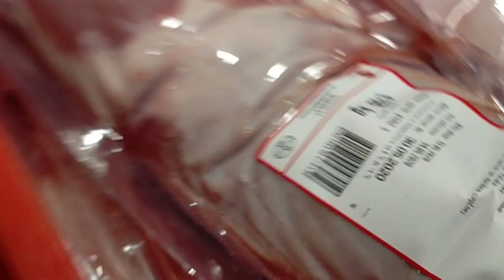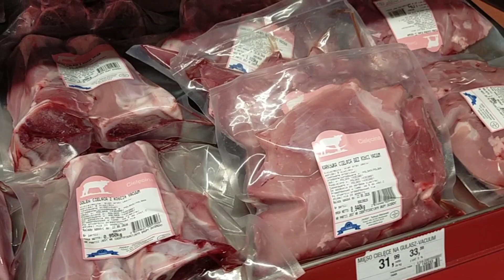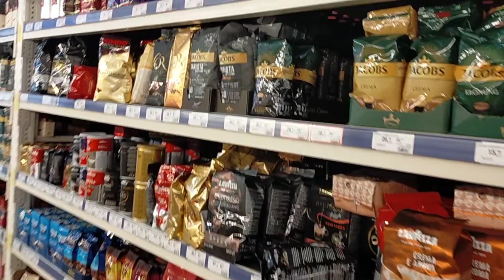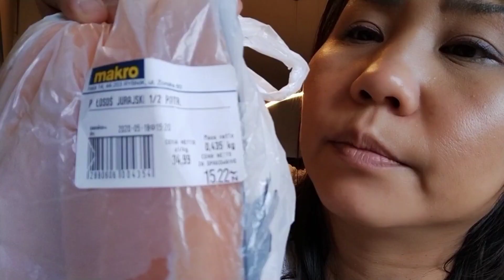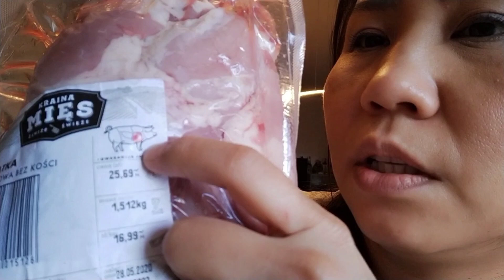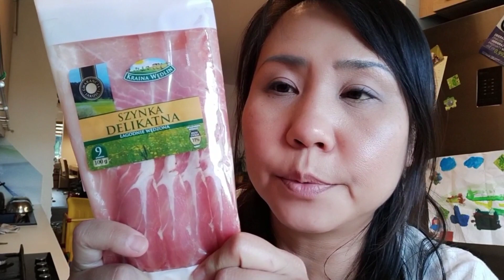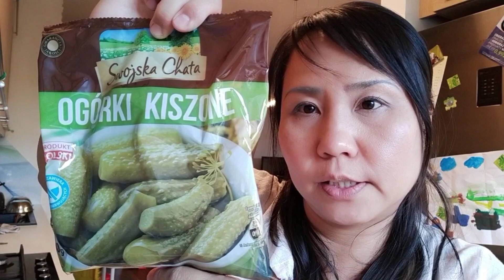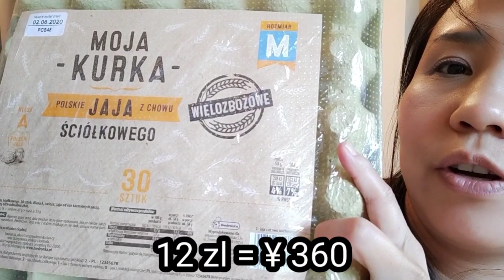ヨーロッパ ポーランド スーパーマーケット お買い物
ポーランドのスーパーマーケットで色々お買い物
日本と値段が全然違いますね　物価が安い分安いのかな？
お寿司用のサーモン、イクラもゲット